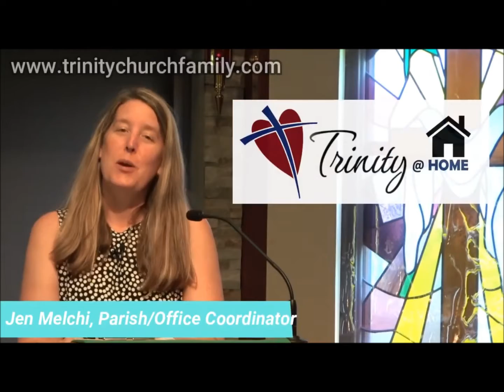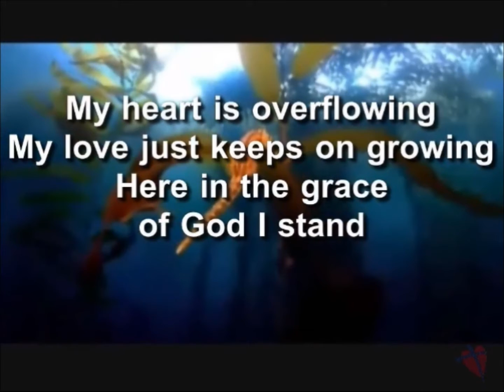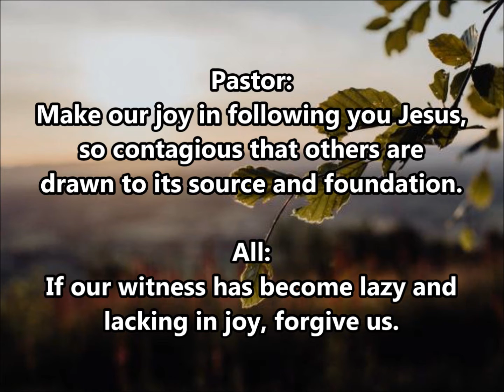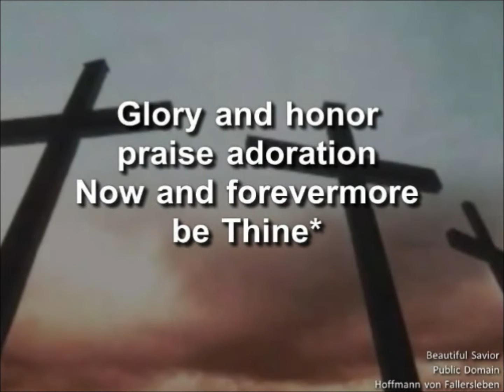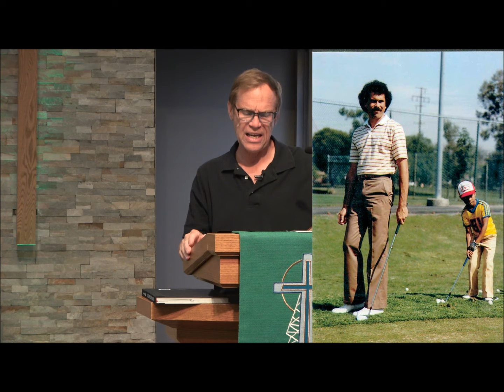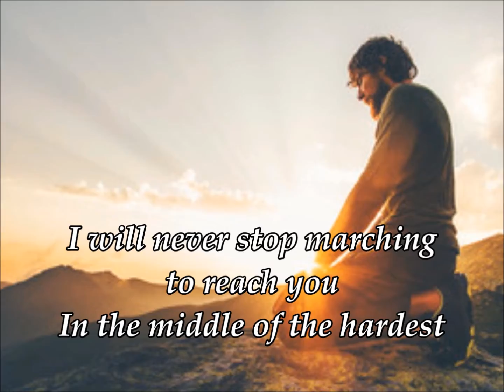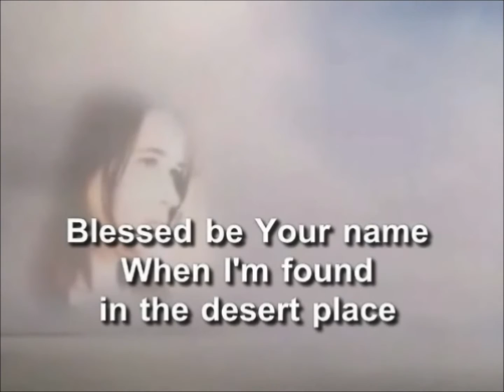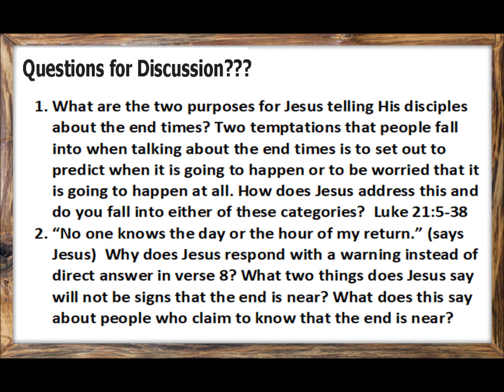Trinity Worship August 1, 2021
Faith for Troubling Times
"...When these things begin to take place, stand up and lift up your heads, because your redemption is drawing near.” Luke 21:5ff